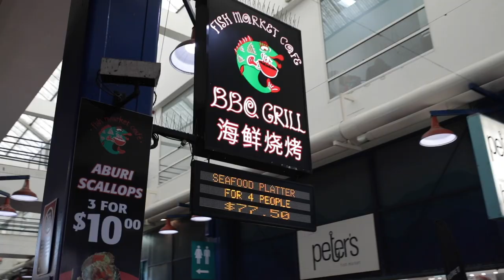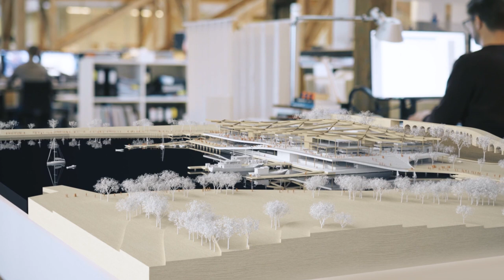The benefits of a redeveloped Sydney Fish Market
Margy Osmond - CEO of the Tourism & Transport Forum, John O'Mahony - Partner, Deloitte Access Economics and Michael Rose AM - Chair, Committee for Sydney share their thoughts on why the Sydney Fish Market development is of critical importance to Sydney and the broader NSW economy.